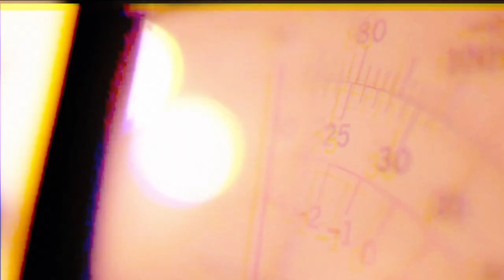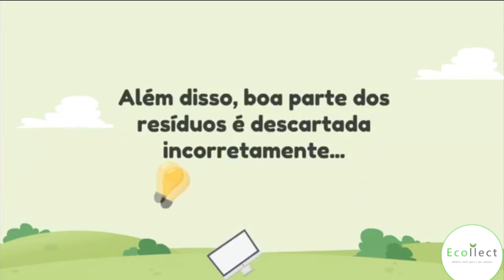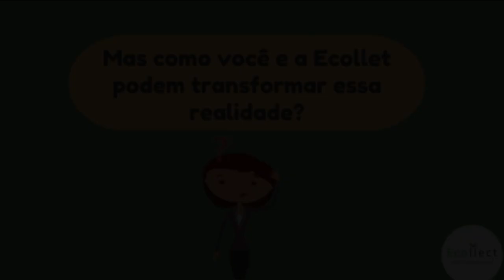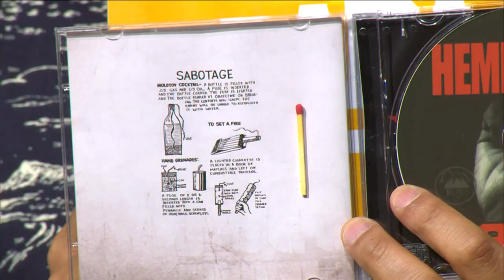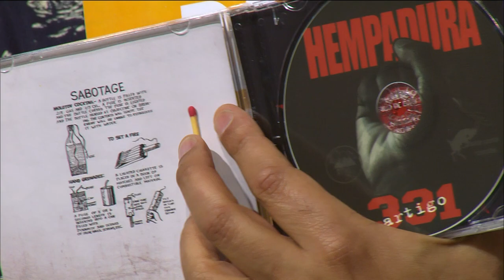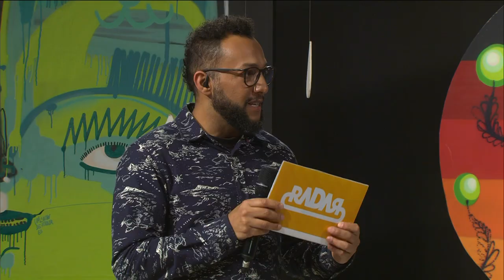Radar | TVE - Hempadura - 05/06/2018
Hempadura ao vivo no Radar. Matéria sobre a Ecollect.